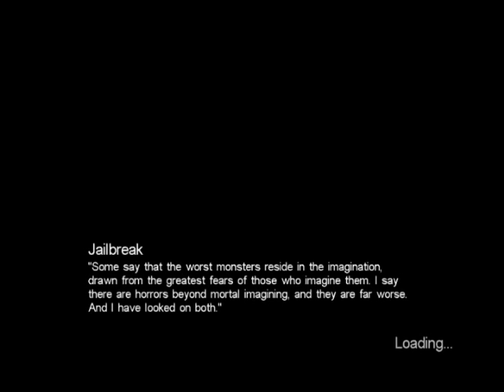Let's Play Call of Cthulhu! (23)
wheee